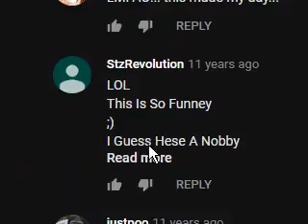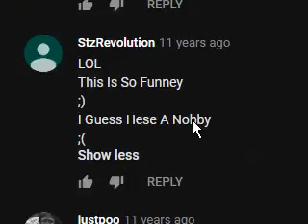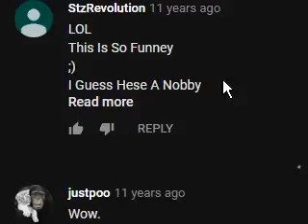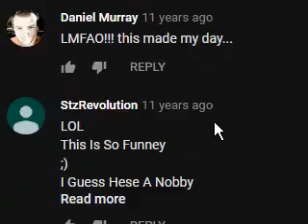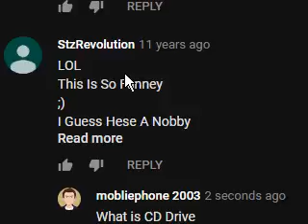Re: Retrieving Information From A Dismantled Drive In A CD Drive